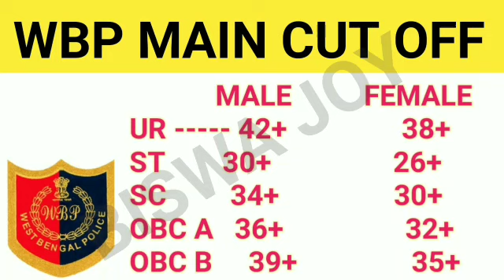WBP Constable Mains Result 2022 | WBP Main CUT Off 2022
WBP Constable Mains Result 2022 | WBP Interview Tips Mains | WBP Main CUT OFF

💥💥💥আমাদের টেলিগ্রাম গ্রুপ এ যুক্ত হও চাকরির information, Notes ও pdf পাওয়ার জন্য :
সরকারি চাকরি BISWA JOY
Never Give up

 Your Questions:-